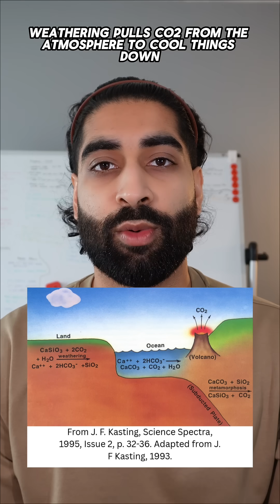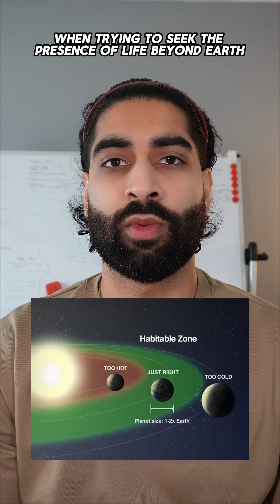Why atmospheres are important for life and in the search for life beyond Earth.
Newly recorded video on a brief overview of Why atmospheres are important for life and in the search for life beyond Earth.
I’m a PhD student in Planetary Science & Astrobiology, and as I study for my qualifying exams, I’m bringing you along on my journey… exploring life, the universe, and everything in between.